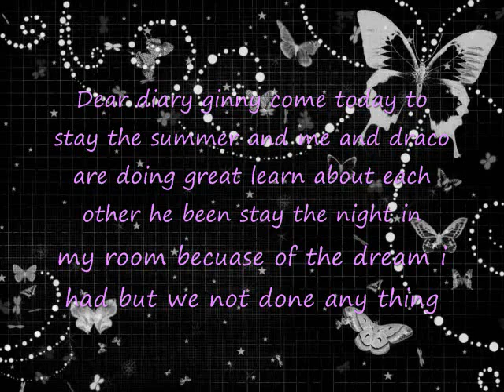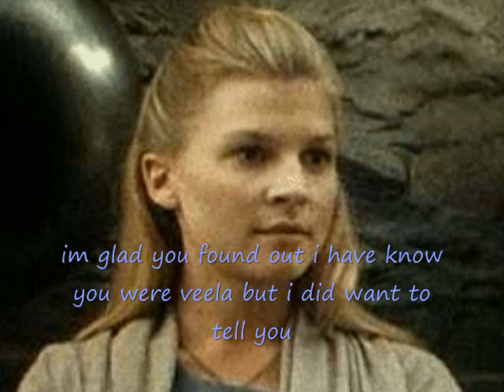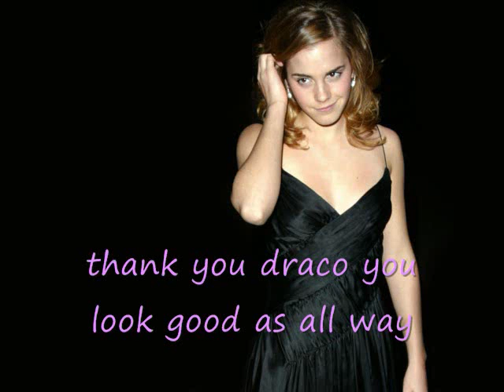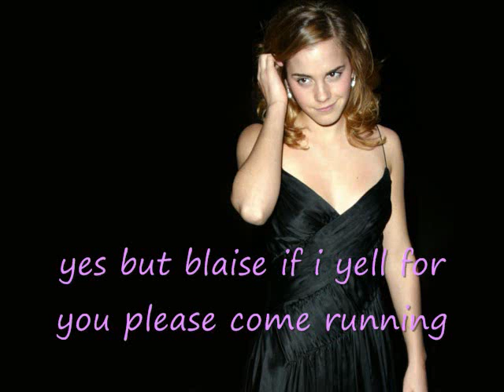hermione diary 9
enjoy i made my own story line